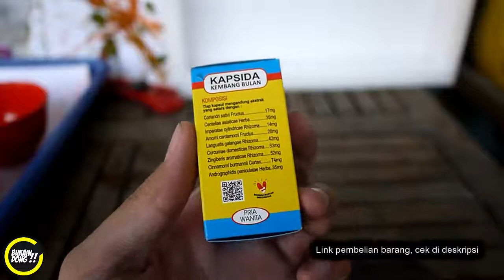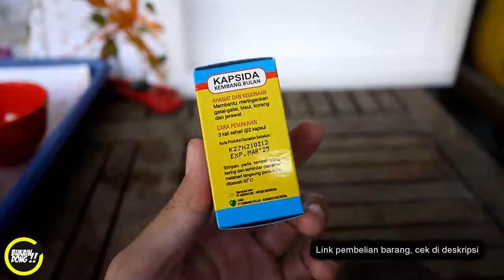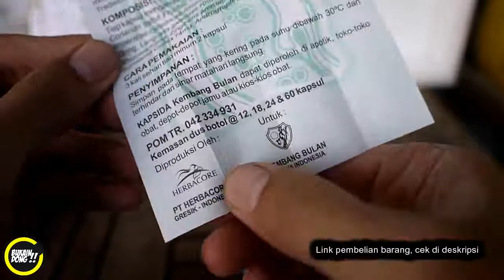DIJAMIN KEMBANG GULA JADI BERSIH | apa manfaat kapsida